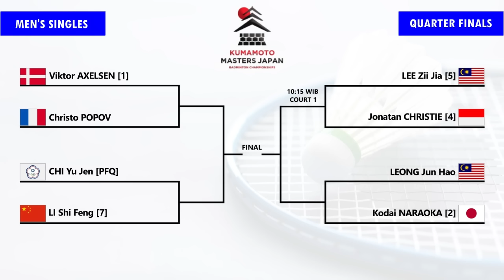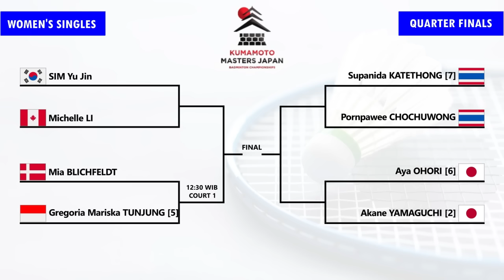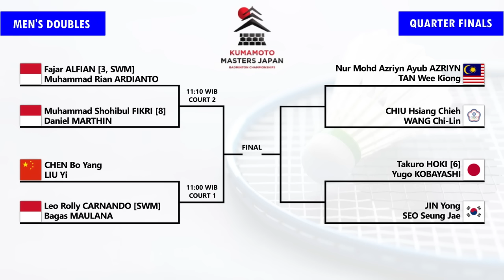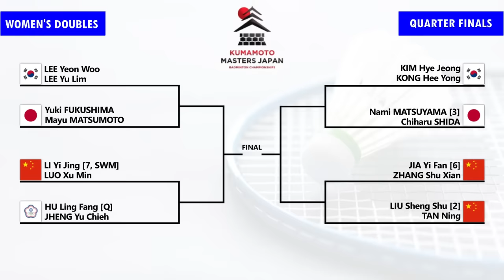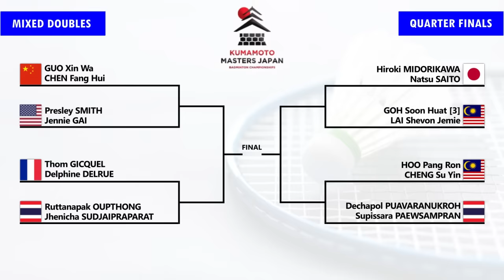DRAW & JADWAL PEREMPAT FINAL KUMAMOTO MASTERS JAPAN 2024 BESOK. 𝗚𝗔𝗡𝗗𝗔 𝗣𝗨𝗧𝗥𝗔 𝗜𝗡𝗗𝗢𝗡𝗘𝗦𝗜𝗔 𝗠𝗘𝗡𝗗𝗢𝗠𝗜𝗡𝗔𝗦𝗜